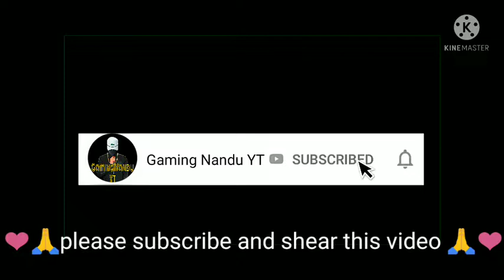⚡FAST MOVEMENT🎯2FINGER CUSTOM HUD (DEVICE⚙️ GIONEE S11LITE 2GB RAM SD 430 PROCESSOR